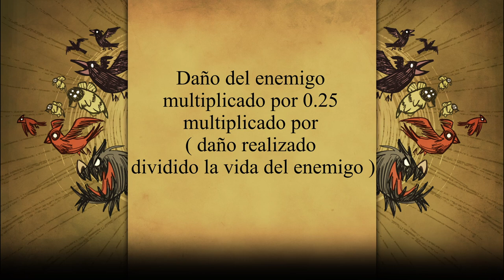Todo Sobre Wigfrid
Una guia sobre todo lo que necesitas saber de Wigfrid y sus habilidades en Don't Starve Together
Indice
00:00 Estadísticas y Comida Favorita
00:15 Habilidades Unicas
0:56 Crafteos
1:47 Inspiración
2:02 Canciones
3:59 Desventajas
5:04 Árbol de Habilidades
8:33 Conclusión